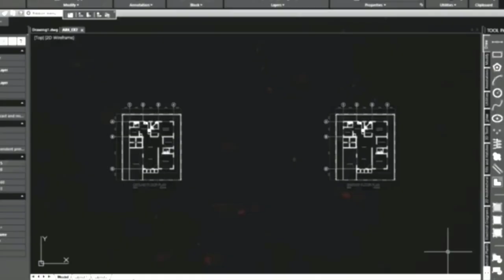Drawing No. 656: IGNACY JAN PADEREWSKI (Birth Anniversary)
This video shows the portrait drawing of a Polish Pianist IGNACY JAN PADEREWSKI drawn in a black paper using a white charcoal pencil and a soft black graphite charcoal pencil.